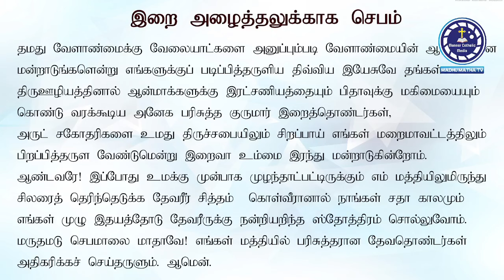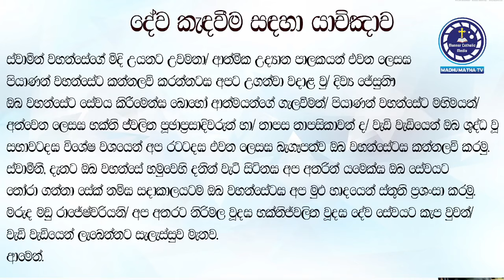7ஆம் நாள் ஆயத்த வழிபாடு - 12.08.2024ஆவணி திருவிழா, மருதமடு திருத்தலம்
KEEP SUPPORT